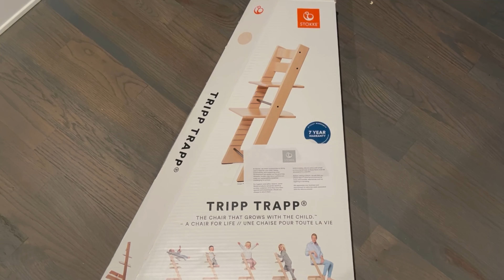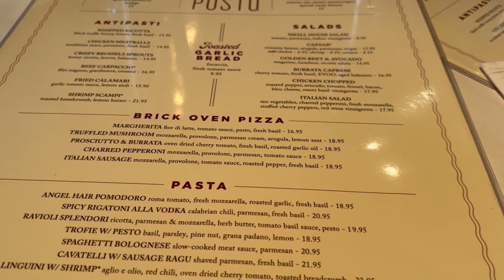退休后的额外支出，只有爱心是远远不够的，还要有钱和愿意付出的心态。